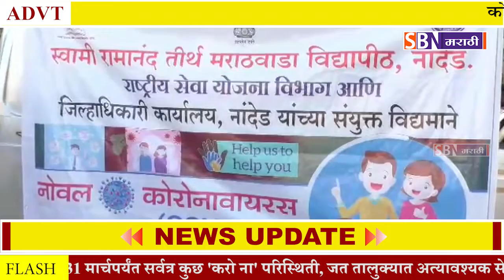कोरोनापासून बचाव कसा करावा याबाबत नांदेडमध्ये विद्यार्थ्यांनी पथनाट्य केले सादर